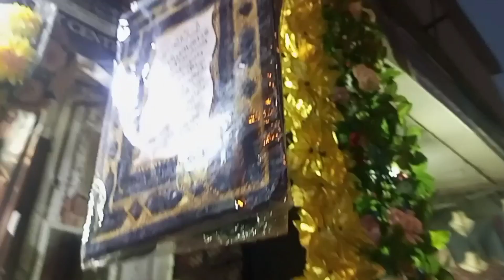Home Decoration |Artificial Flowers❤ | Home Decor Item@lifestylewithmaryum